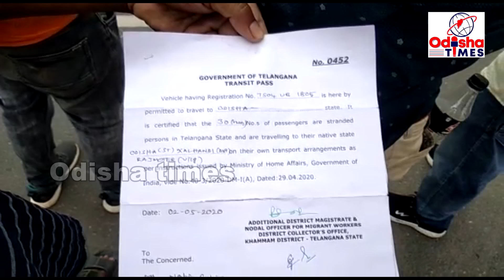ତେଲେଙ୍ଗାନା ରୁ କଳାହାଣ୍ଡି ଫେରୁଥିବା 117 ଶ୍ରମିକ ଙ୍କୁ କଳାହାଣ୍ଡି ସୀମା ରେ ତନଖି ପରେ ଛାଡିଲା ପ୍ରଶାସନ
ତେଲେଙ୍ଗାନା ରାଜ୍ୟ ଖମମ ଜିଲ୍ଲା ରେ ଫସିଥିବା କଳାହାଣ୍ଡି ଜିଲ୍ଲା ର କୋକସରା ଗୋଳାମୁଣ୍ଡା ଓ ଧର୍ମଗଡ଼ ବ୍ଲକ ର ପ୍ରାୟ ୧୧୭ ଜଣ ଶ୍ରମିକଙ୍କୁ ଓ ତାଙ୍କ ପିଲାଛୁଆ ୨ ଗୋଟି ୭୦୮ ଗାଡି ଓ ଏକ ପିକଅପ ଗାଡି ରେ ତେଲେଙ୍ଗାନା ପ୍ରଶାସନ ର ପାସ ଧରି ଫେରୁଥିବା ସମୟରେ ନବରଙ୍ଗପୁର କଳାହାଣ୍ଡି ସୀମାନ୍ତ ଆମପାଣି ଘାଟି ରେ ପେଟ୍ରୋଲିଂ କରୁଥିବା ଆମପାଣି ପୋଲିସ ଦ୍ୱାରା ଅଟକ ରଖି ସେମାନଙ୍କ ଯାଞ୍ଚ କରିବା ସହ ସ୍ଥାନୀୟ କୋକସରା ବ୍ଲକ ପ୍ରଶାସନ କୁ ଖବର ଦେବାପରେ କୋକସରା ବିଡ଼ିଓ ମନୀଷା ଦାସ ସହ ଆମପାଣି ଥାନା ଅଧିକାରୀ ପୁଷ୍ପାଞ୍ଜଳି ନିଙ୍ଗି ଓ ରାଜସ୍ୱ ବିଭାଗ ର କର୍ମଚାରୀ ମାନେ ପୃଥକ ପୃଥକ ସେମାନଙ୍କ ପରିଚୟ ନାମ ଠିକଣା ମୋବାଇଲ ନମ୍ବର ଲେଖିବା ସହ ଜିଲ୍ଲା ପ୍ରଶାସନ ଙ୍କୁ ଅବଗତ କରିଛନ୍ତି ସୂଚନା ଅନୁସାରେ କଳାହାଣ୍ଡି ଜିଲ୍ଲା ର ଏହି ଶ୍ରମିକ ମାନେ ତେଲେଙ୍ଗାନା ରାଜ୍ୟ ଖମମ ଜିଲ୍ଲା ରେ ଲଙ୍କା ବଗିଚା ରେ ଶ୍ରମିକ ରହି କାମ କରୁଥିଲେ ତେବେ ଲକଡାଉନ ପରେ ମାଲିକ କାମ ବନ୍ଦ କରିବାରୁ ସେମାନେ ବହୁ ଅସୁବିଧା ରେ ଫସି ରହିଥିଲେ ପରେ ତେଲେଙ୍ଗାନା ଖମମ ଜିଲ୍ଲା ପ୍ରଶାସନ ତ ଅନୁମତି ପତ୍ର ନେଇ ଓଡିଶା ର କଳାହାଣ୍ଡି ଜିଲ୍ଲା କୁ ଫେରିବା ସମୟରେ ସୀମାନ୍ତ କଳାହାଣ୍ଡି ରେ ପେଟ୍ରୋଲିଂ କରୁଥିବା ଆମପାଣି ପୋଲିସ ସେମାନଙ୍କୁ ଅଟକ ରଖି ବ୍ଲକ ପ୍ରଶାସନ କୁ ଜଣାଇଥିଲେ ପରେ ବ୍ଲକ ପ୍ରଶାସନ ପହଞ୍ଚି ତଦନ୍ତ ପରେ ଶ୍ରମିକ ଙ୍କୁ ଛାଡିବା ସହ ନିଜ ପଞ୍ଚୟତ ରେ ଥିବା କ୍ୱାରେଣ୍ଟଟାଇନ ରହିବାକୁ  କହିବା ସହ  ଛାଡ଼ିଥିଲେ